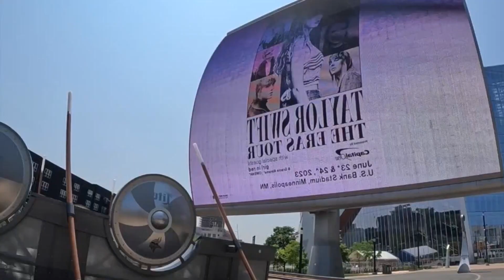TAYLOR SWIFT. THE PRIDE FESTIVAL IS EXPECTED TO DRAW LARGE CROWDS IN DOWNTOWN MINNEAPOLIS...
Taylor Swift. The Pride Festival is expected to draw large crowds in downtown Minneapolis this weekend

Minneapolis officials expect more than 600.000 people downtown this weekend and millions of dollars in economic activity during two major events. City officials speak of a new era for downtown and are prepared for it.